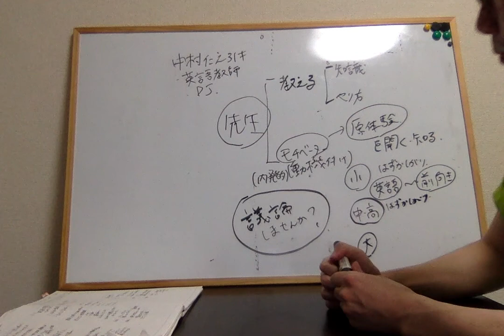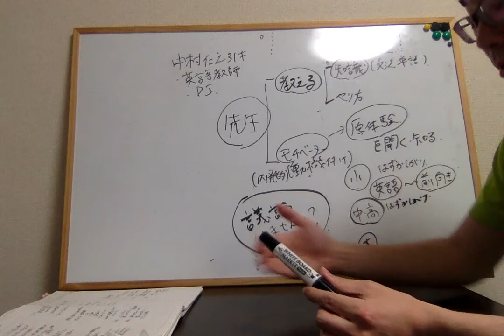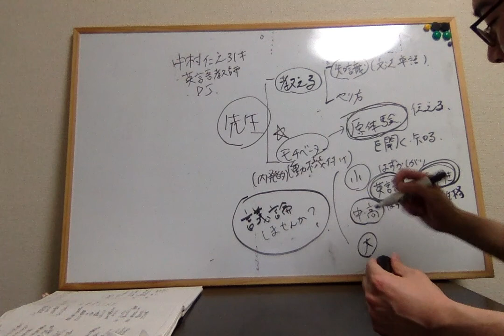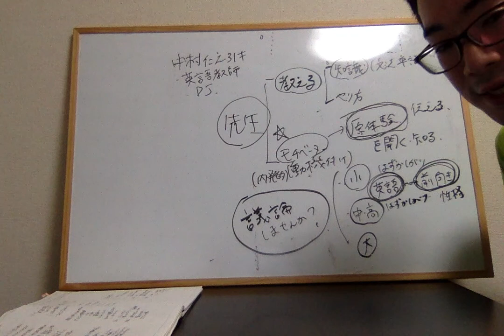英語教育① 英語教師の役割とモチベーションについて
動画の対象：英語学習関係者（生徒・教師・保護者・実践家の方）
僕が考える英語教師の役割（知識を伝えること＆動機付けをすること）とモチベーションの作り方について述べています。
ご意見等大歓迎です。またちょこちょこアップしていきたいと思います。
中村仁之